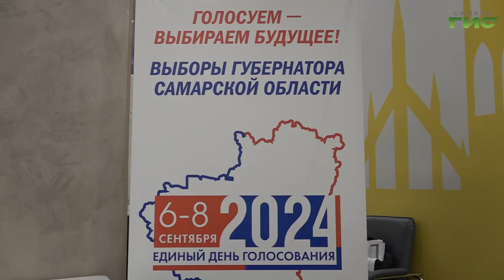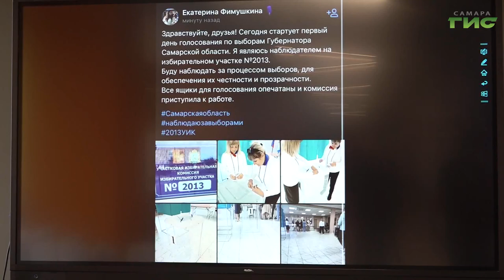В Самаре открылся региональный центр общественного наблюдения за выборами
В Самаре открылся центр общественного наблюдения за выборами. Сюда централизовано поступает картинка со всех видеокамер, установленных на избирательных участках Самарской области, и обученные специалисты следят за ситуацией в режиме реального времени. Их работу курируют члены регионального штаба по независимому наблюдению за выборами. Как организован процесс, увидела наша съёмочная группа.